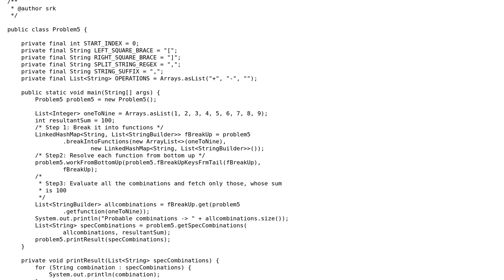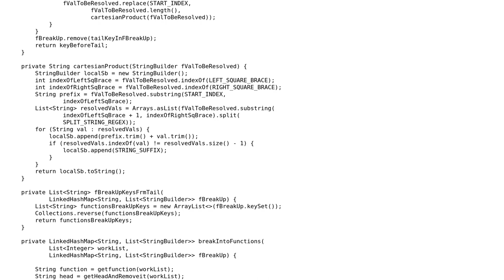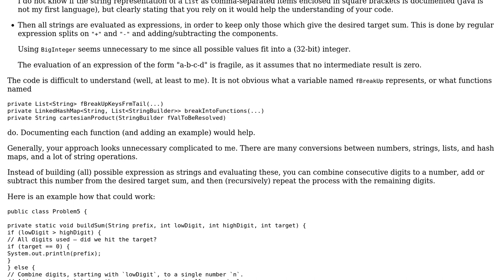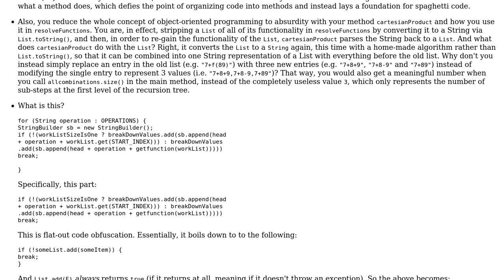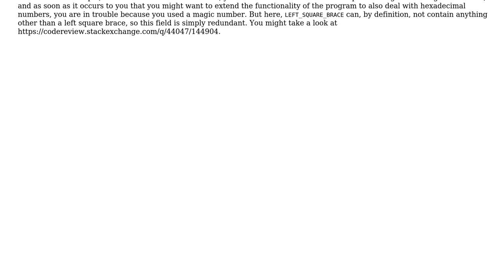Place +,-, nothing between 1, 2, ..., 9 (in this order) whose sum is 100 (2 Solutions!!)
Place +,-, nothing between 1, 2, ..., 9 (in this order) whose sum is 100

With thanks & praise to God, and with thanks to the many people who have made this project possible! | Content (except music & images) licensed under CC BY-SA | Music | Images & others | With thanks to user Stingy user srk user Martin R and the Stack Exchange Network Trademarks are property of their respective owners. You are responsible for your own actions.